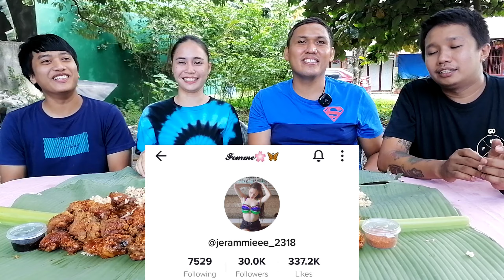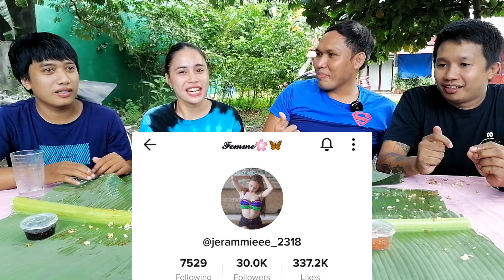GOOD FOR 20PAX BUFFALO CHICKEN OUTDOOR COOKING MUKBANG